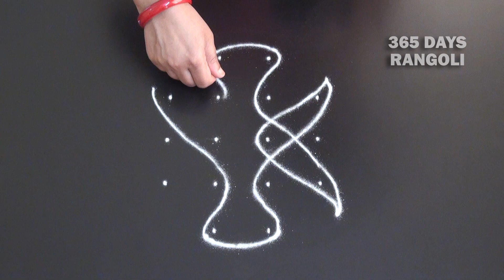Small Rangoli Design,Beautiful Rangoli Design with dots,Flower Basket Rangoli Design